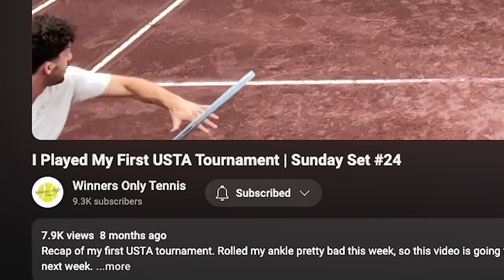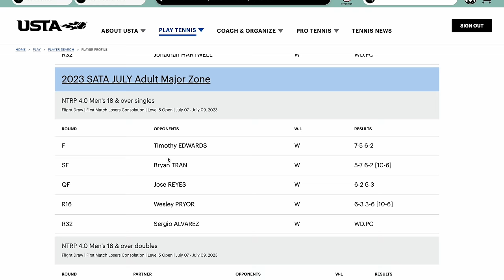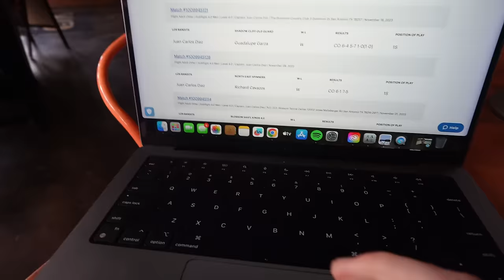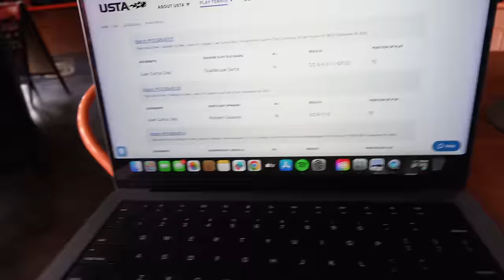Playing My First USTA Tournament of 2024! (Part One)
Finally had a free weekend to play in a USTA tournament! Unfortunately not the best weather for tennis but still good to get some experience in a tournament setting.

Up to 45% Gruns Nutrition Gummys